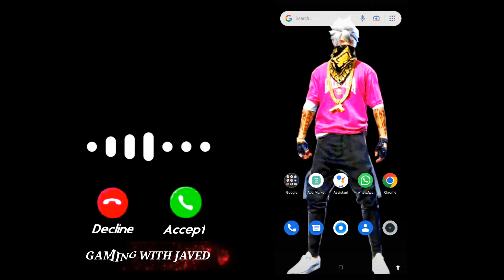Free Fire Ringtone 2022 | Free Fire Ringtone New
warning 🚫🚫 Fake strike will be taken legal action.